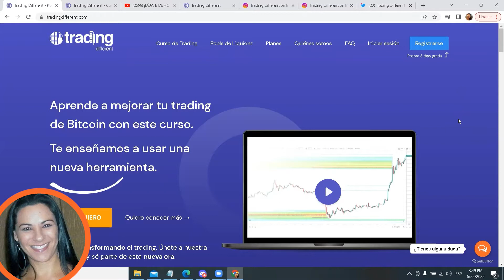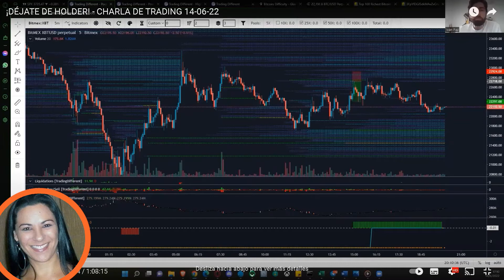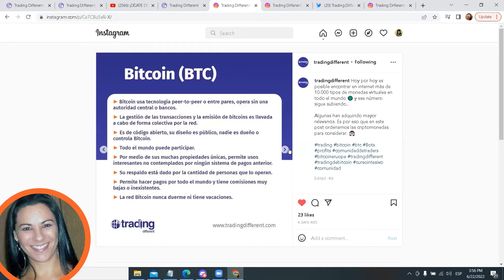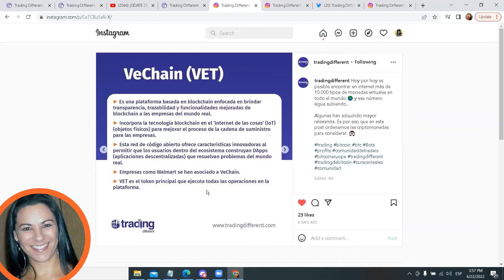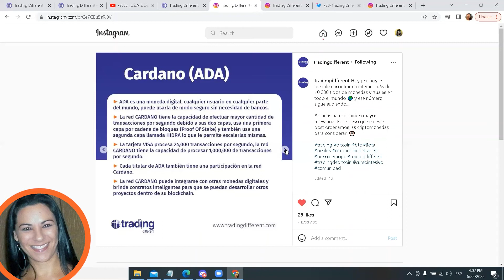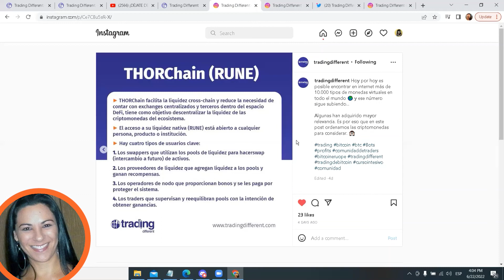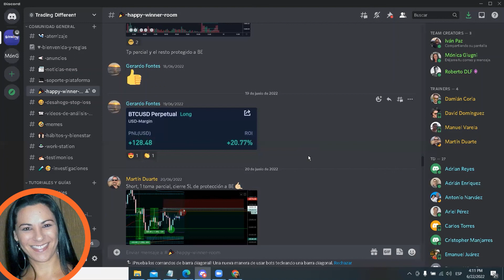Descuento en el curso de TRADING DIFFERENT | Noticias | 15 de Junio 2022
🔥🔥Noticias Semanales con Mónica Giugni🔥🔥

Trading Different cuenta con HERRAMIENTAS AVANZADAS para operar en el mercado de BTC!

ACCEDE A NUESTRA WEB Y CONOCE LAS HERRAMIENTAS PARA TRADEAR BITCOIN Y ETHEREUM.